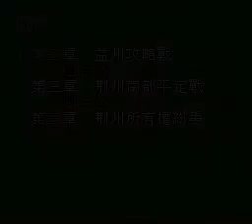三國志英傑傳金手指版本Part 117 雒之戰2